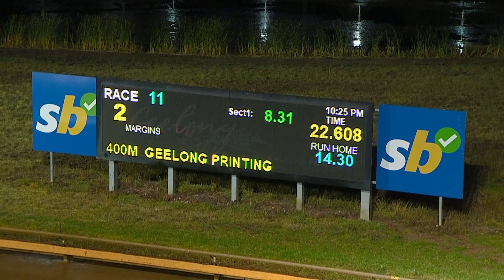GEL WED 08 FEB 23 R11